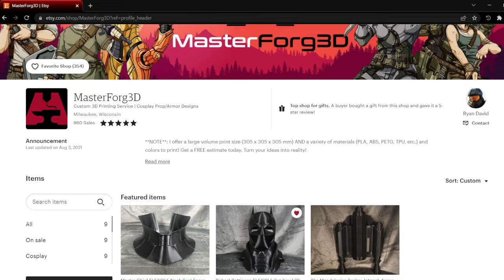The Batman 2022 Cowl from Etsy | Ordering, Painting and What to Know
The older Bale rubber cowl had outstayed its use and with a new Batman movie on the horizon, it was time for an upgrade. Figuring as Robert Pattinson's Batman cowl and suit could be one of the few interpretations of the Dark Knight I can actually pull off, I turned to Etsy to see if anyone made custom cowls for The Batman 2022 movie. Found one earlier this year and documented my experience, buying, painting and finalizing the look as well as giving you my thoughts on if this is the cowl for you.

Equipment I Use:
Samson G-Track Pro Microphone
Elgato Capture Card
HyperX Cloud II Headset

---Chapters---
0:00 The Old Cowl
1:20 Who Made the New Cowl
3:07 Unboxing the New Cowl
8:06 Cleaning, Sanding and Trimming
10:22 Plastidipping
14:08 Wearing the New Cowl
20:19 Is the New Cowl Good Quality?
31:02 Final Thoughts